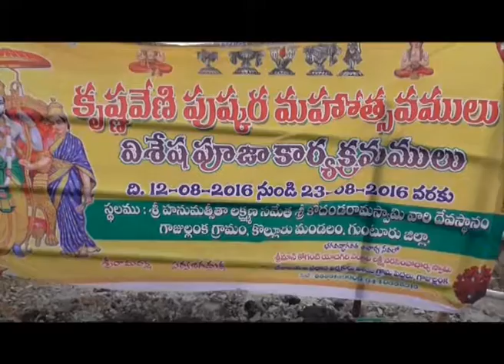SITI NEWS 14 8 2016 NEWS 1